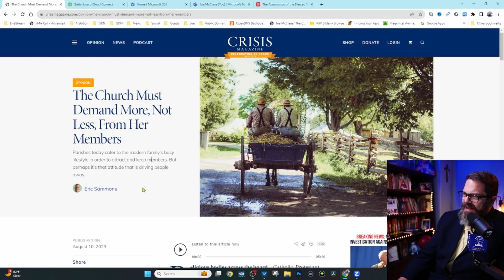Can Anyone Stop the Great Apostasy? 🛑 Eric Sammons on What We Must Do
We welcome Eric Sammons to break down why the faithful need to do MORE for the Church, not less, to try and stem the tide of apostasy and heresy!